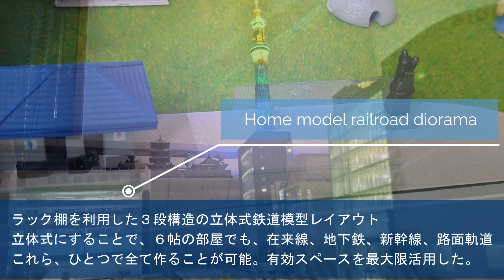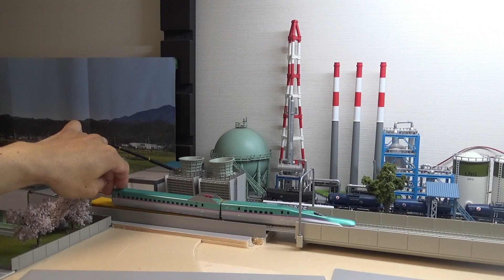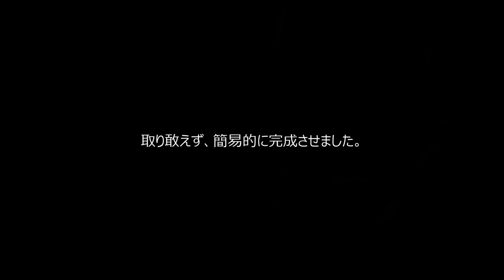しろうさぎ総合車両所No,121 レイアウトの改良は繰り返すほど良い？ 旧レイアウト⇒（旧レイアウトからの新化）⇒現レイアウト 新幹線に車両入線用のヤードを新設だが、その改良に伴う問題も浮上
改良に改良を重ねた我が家の鉄道模型レイアウトもいよいよ最終形に近づいています。
我が家の鉄道模型レイアウトは、それぞれに新幹線・在来線・ローカル線・地下鉄線の専用線路になっています。
今回は、新幹線入線用のヤードを新設しました。ところが、ホームと新幹線の本線を二重高架にしないと
スペースの確保が難しいのと、二重高架にしたが故のホーム手前のレールが急こう配に・・・この問題解決のため勾配調整をしないといけなく、勾配修正は最も大変でした。

音楽・BGM】
‹甘茶の音楽工房›